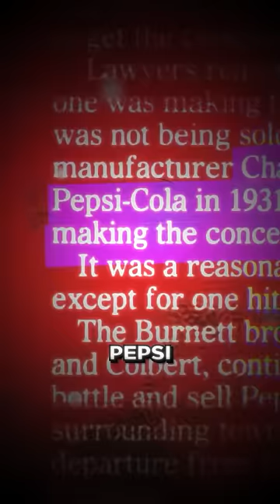here's how Coke lost BILLIONS to Pepsi